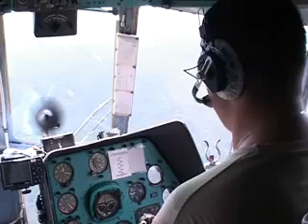Програма "Армія" №37 (Кот-д'Івуар)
Автори: В'ячеслав Петровський, Олександр Тереверко
Українські миротворці 56-го окремого вертолітного загону cил Місії ООН у Ліберії виконують завдання в Кот-д'Івуарі